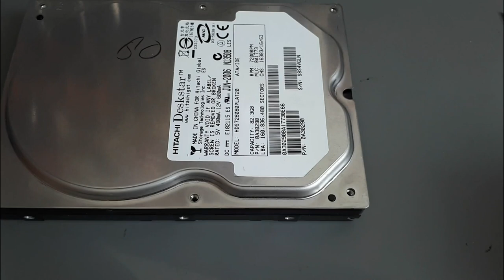Démontage d'un disque dur et récup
Pour cette première vidéo, je vous propose de démonter un disque dur et de voir ce qu'on peut y trouver.

Tout commentaire est le bienvenu, je suis aussi preneur si vous voyez des axes d'amélioration sur la vidéo, le contenu ou le tournage.

Bon visionnage!